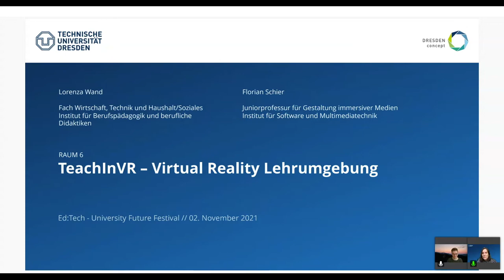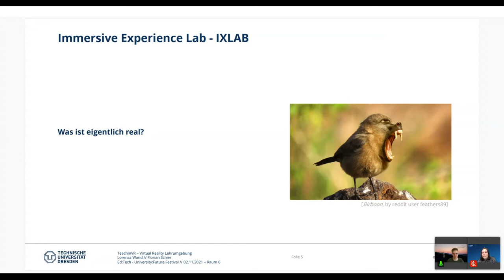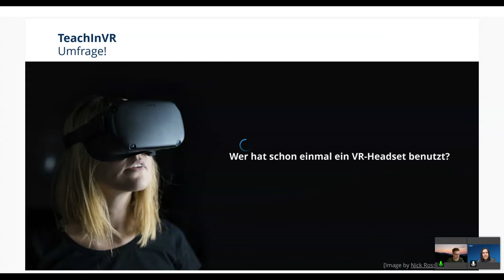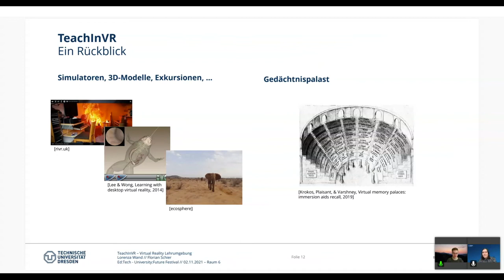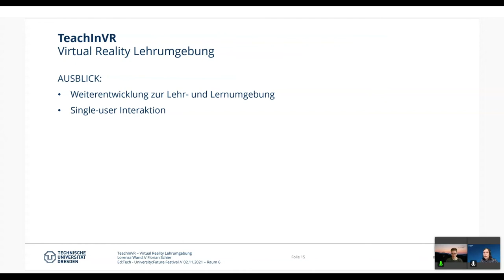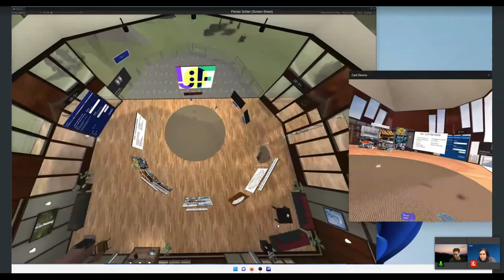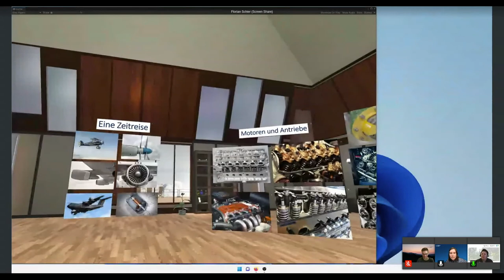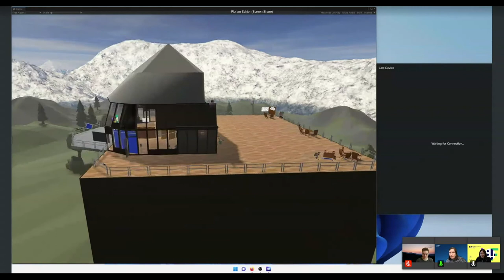Lorenza Wand, Florian Schier - TeachInVR- University:Future Festival 2021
TeachInVR ermöglicht Multi-user Kommunikation über Avatare sowie Audio und erleichtert immersive Präsentationen in einem virtuellen Raum. Im Raum kann sich frei bewegt werden um Informationen in Bild-, Audio-, Video- und 3D-Objektform zu erleben sowie damit zu interagieren.

Florian Schier:
Derzeit Studierender im Informatik-Master "Computational Modeling and Simulation" an der Technischen Universität Dresden, sowie Wissenschaftlicher Mitarbeiter am Lehrstuhl für "Immersive Media" von Jun. Professor Matthew McGinity, Leiter des Immersive Experience Labs. Entwickler hinter der hier präsentierten TeachInVR-Anwendung. Fachlich bin ich interessiert an der menschlichen Sinneswahrnehmung, Mensch-Computer-Interaktion und Virtual Reality. Persönlich sind mir ich auch das gesellschaftliche und das Wohl der Umwelt von Bedeutung. In meiner Arbeit ist es mir wichtig, Anwendungen und Erfahrungen zu kreieren, die überraschend sind und zum Nachdenken anregen. Sei es, weil die eigene Sinneswahrnehmung überlistet wurde oder man etwas augenöffnendes erlebt.

Lorenza Wand:
Berufspädagogin. Seit 2019 wissenschaftliche Mitarbeiterin im Fach Wirtschaft, Technik und Haushalt/Soziales (WTH/S) an der TU Dresden. Forscht zu Extended Reality in der (proto-)beruflichen Bildung. Unterstützt mit didaktischer Expertise die Entwicklung von TeachInVR.